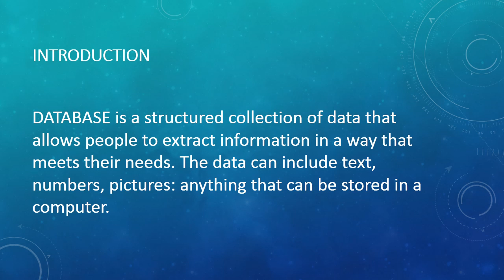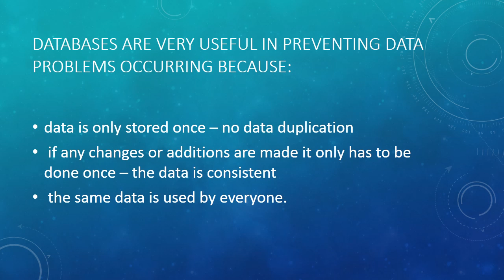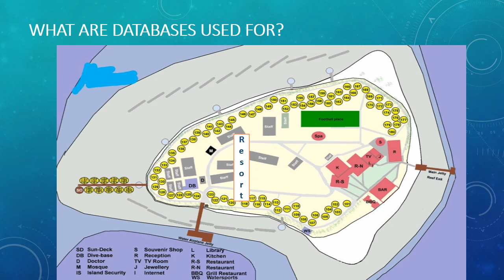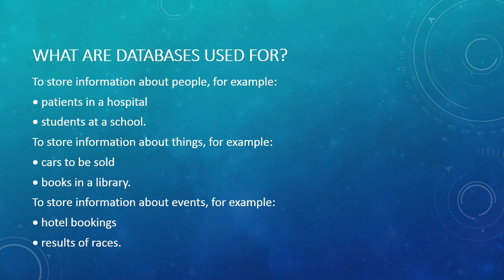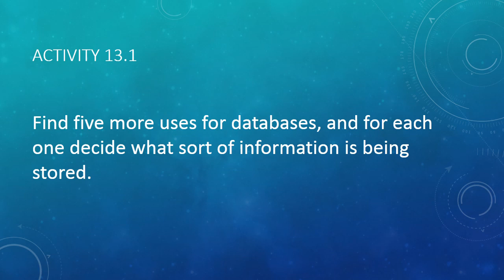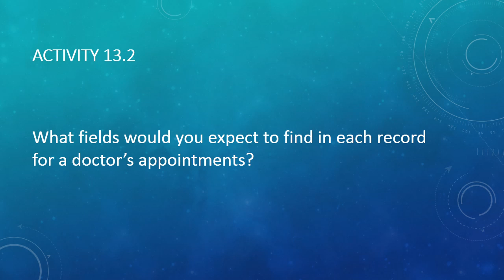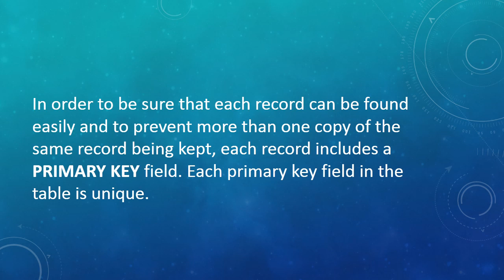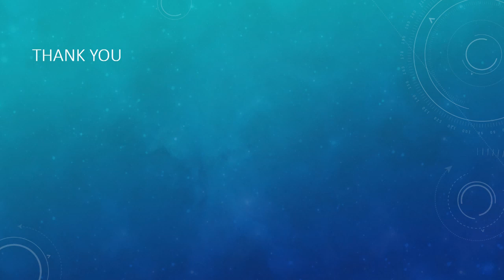Database | O level | IGCSE Computer science | Part 1 | class 1|Teaching| Ms access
Videos are about education in basic of computer, desktop applications and ordinary level education tutorials
introduction of database By Gipson Dony